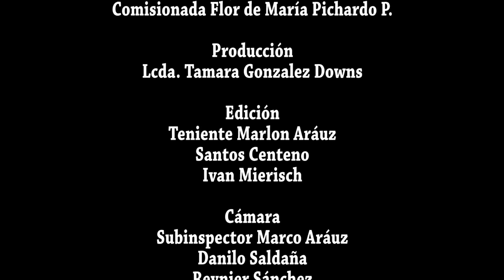Documental 37 Aniversario Policía Nacional de Nicaragua